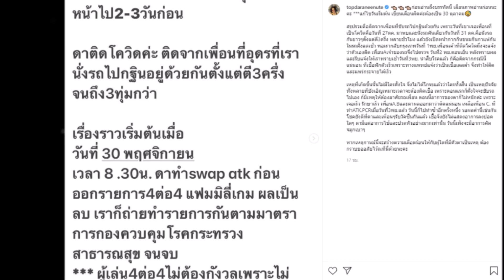อาการล่าสุด ท็อป​ ดารณีนุช​ ติด​เชื้อ โควิด​ พร้อมแจ้ง ไทม์ไลน์